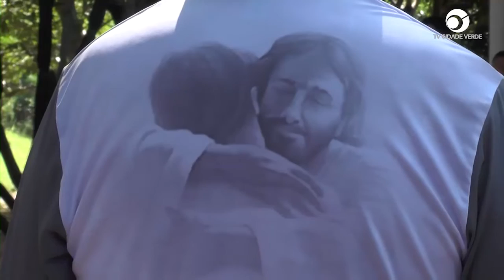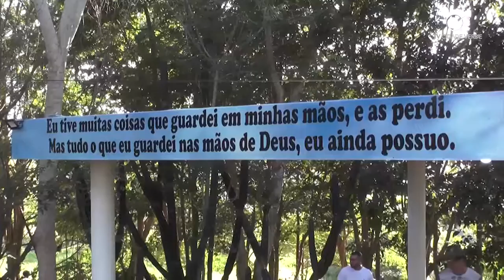(Reportagem Especial) 18ª Romaria dos Motoqueiros, Ciclistas e Jipeiros de Juína